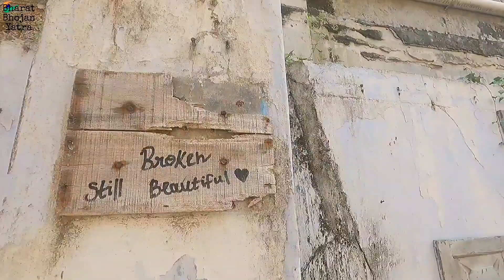Kerala Artist's Mobile 📱 Captured Photo Defeats DSLR 📷 Camera | Animesh Mukarjee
Embark on a visual journey through the enchanting landscapes of Kerala as we unveil the incredible capabilities of a Kerala artist's mobile camera 📱 that have left DSLRs trailing behind! 📷✨ In this captivating video, witness the magic as every frame tells a story of artistic brilliance, all captured with the convenience of a mobile device.

From vibrant street scenes to breathtaking landscapes, this Kerala artist's mobile camera proves that excellence knows no bounds. Join us in exploring the stunning visuals that showcase the true essence of Kerala, all through the lens of a smartphone. 🌴📱

Don't miss out on this eye-opening experience that challenges the conventional norms of photography. 🌟🔍